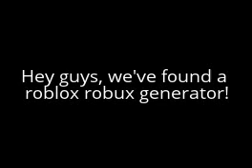NEW ROBUX GENERATOR 2015!!!!! (Roblox Tutorial)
The link below will show you how to install and use the generator.